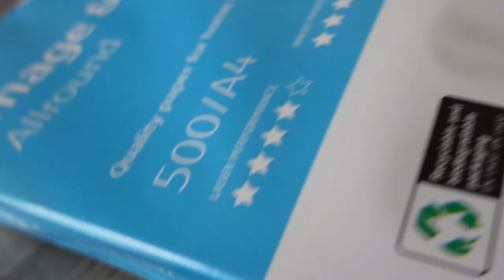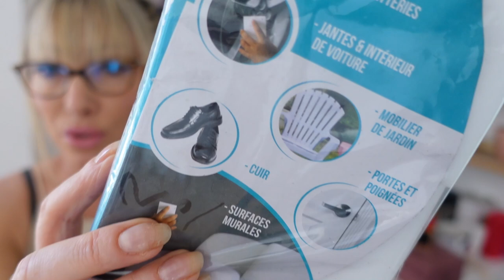J'ai dit une grosse connerie !